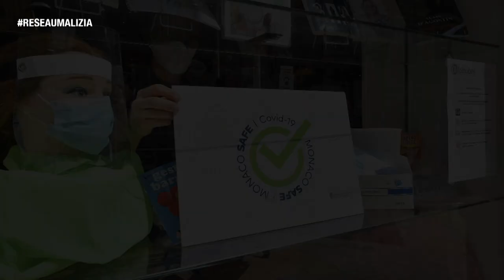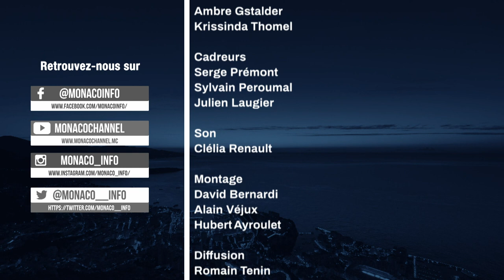Le 19H - Edition du jeudi 31 décembre 2020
Le JT de la rédaction de Monaco Info présenté par Emilie Rousseau. Toute l'actualité de la Principauté. Au sommaire :

Les vœux de S.A.S. le Prince Albert II.

Papilles en fêtes pour vos menus de réveillon… à la maison.

Les bons conseils de la diététicienne Marine Grisoul.

Le bilan des actions de la Coopération monégasque par sa directrice, Bénédicte Schutz